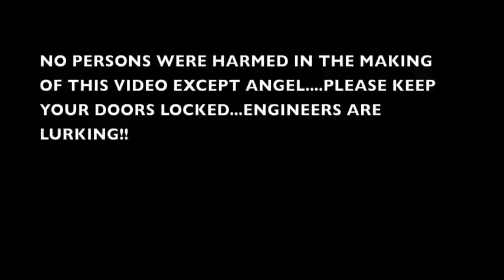smooth criminal. Skylers music video for school